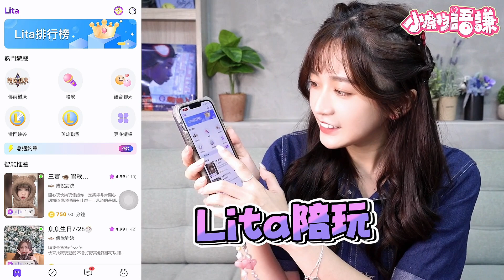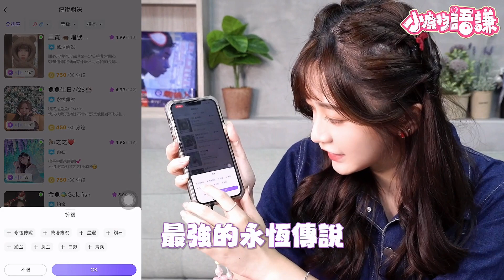昔日世界冠軍中輔連動再現🏆被逼入絕境之下⋯能逆襲成功？？？我要打贏他ep3│Lita陪玩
找陪玩師一起挑戰前世界冠軍🏆.ᐟ

\感謝班尼🦋、星星🐰和夥伴泡泡🫧/
2對2～默契配合～實力大考驗(๑˃̵ᴗ˂̵)و

歐某🌀我會再好好練練的.ᐟ.ᐟ.ᐟ
你們有推薦的選手&實況主嗎？和我分享吧❤️